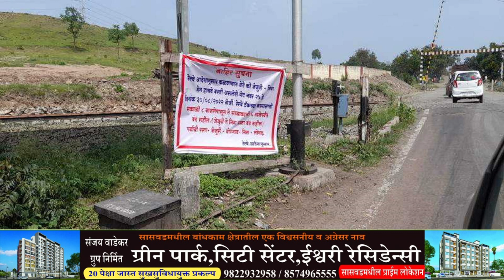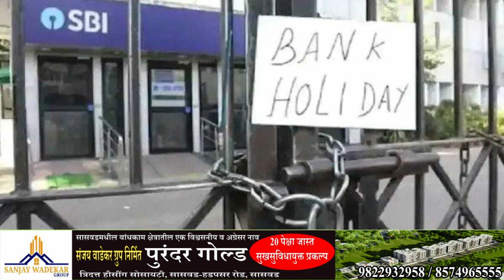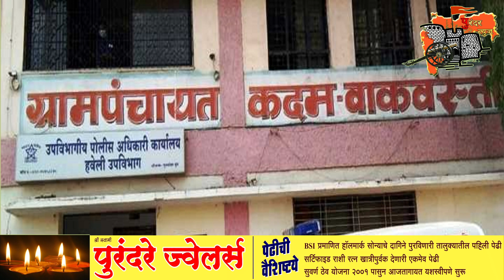पुरंदर न्युज:- दिवसभरातील बातम्या. दिनांक २९/०८/२०२२